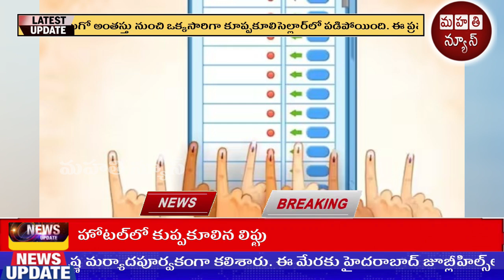అందరి కళ్ళు ఎగ్జిట్ పోల్స్ పైనే!.. ఆతృతతో ఎదురుచూస్తున్న నేతలు